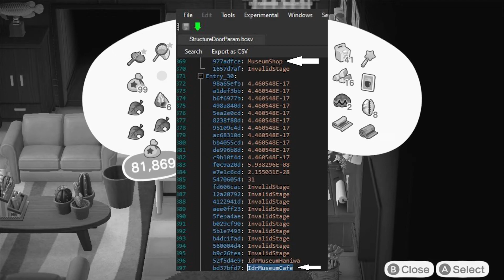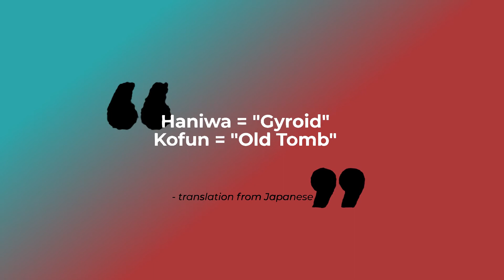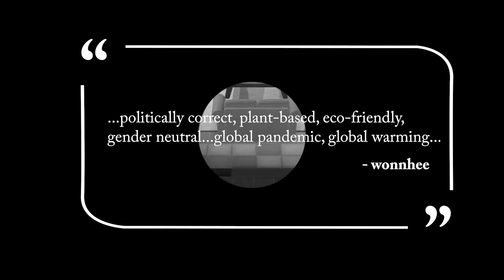How To Prepare For The Fall Update Animal Crossing New Horizons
Based on the latest datamine from Ninji, most are speculating that we will be getting vegetables and grains as ingredients for cooking recipes.

The datamine also revealed hints of Brewster’s Cafe appearing in the Museum.

In New Leaf, City Folk and the original Animal Crossing, an event called The Harvest Festival introduced players to an NPC named Franklin. During the Fall Festival in New Leaf, players were required to find Franklin from 3pm - 9pm on the 4th Thursday in November. Once found, he would tell you the ingredients required to create dinner. Most of the ingredients were easily obtained through fishing, gathering and diving. To obtain ingredients like vinegar and flour, the player would get these from villagers. There was also one mystery ingredient and the player would have to go to a villager to find out what that ingredient was.

You could obtain the ingredients by trading with villagers in New Leaf. Usually items like fish could be traded but only when the villager was wearing a chef uniform. You could also shake trees, dive and fish to collect seafood.

Once all of the ingredients were obtained and delivered to Franklin, he would then cook the meal. In return, he would also give players Harvest furniture and fruit baskets. If all four ingredients were found, he would give you a cornucopia at the end.

Franklin’s NPC in past Animal Crossing games was an understandably paranoid character. He was invited to your town not as a guest but as the main course because he’s a turkey. It will be interesting to see how Nintendo will handle this dark humor in New Horizons. 2020 is the start of the politically correct, plant-based, eco-friendly, gender-neutral life and with the current global pandemic, political uprisings throughout the world based on race relations, gender equality and pretty much every natural disaster due to global warming, it will be interesting to see how Nintendo handles Franklin.

In New Horizons, we don’t know exactly how the Fall Update will work. So far, New Horizons has a lot of similarities in game play to New Leaf and therefore, most speculate that the upcoming Fall Update will have similar game play structures.

If New Leaf is any indication of how the Fall Update will work, it is safe to say that collecting certain items and storing a few of them will be helpful. That is if you have enough storage!

These are my suggestions to prepare for the Harvest Festival:

Equip your kitchen well with all the appliances and accessories you think you will need to cook meals. In New Leaf, Franklin did all the work however, New Horizons has a lot of kitchen appliances and accessories and that may mean that a fully equipped kitchen might be important for this update.
Collect and store fruits, edible fish, mushrooms and sea creatures.
Give chef uniforms and hats to all of your villagers.

To prepare for Brewster’s Cafe, research your villagers preferences for how they like their coffee. Every villager has a preference for how they like their coffee made. Websites like Nookipedia and Animal Crossing Fandom will list coffee preferences for all of your villagers. By the time the Fall Update rolls around, you will already know how to prepare coffee at Brewster’s Cafe.

In New Leaf, Brewster’s Cafe was known as, “The Roost”. Players could purchase the building and then build it anywhere in their town. In New Horizons, data mining revealed code that indicated that the location of the cafe would be inside the Museum. Some players feel that it might be located in the basement of the museum because of a locked door.

In New Leaf, gyroids could be stored at the cafe. Gyroids, (also known as Haniwa in Japanese),  are unusual furniture-like collectible items that make sounds and dance to music. Some gyroids are somewhat like NPC’s like Lloid, who collects funds for bridges and ramps in New Horizons. There are several family types of gyroids. Data mining reveals that there may be 35 families in New Horizons. Gyroids were found buried underground after rainy or snowy days in past Animal Crossing games and most likely, that is how they will be found in New Horizons. Since many players by this time will have completed the dinosaur area of the museum, it is very likely that gyroids will motivate players to dig and collect once again.